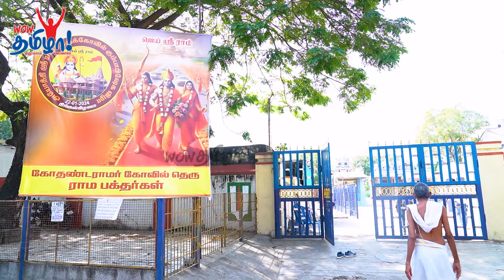சிறப்பு பூஜைக்கு தமிழக அரசு தடை சொல்லவில்லை – மறுக்கும் அர்ச்சகர் – TN Govt Vs BJP Controversy